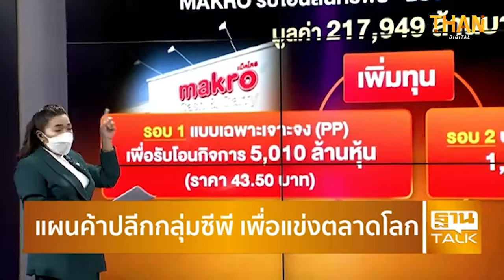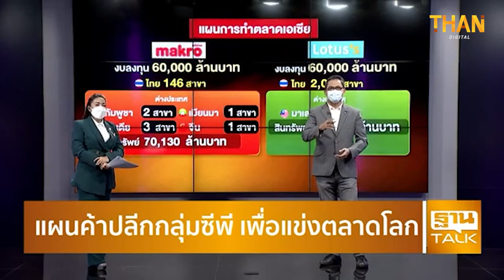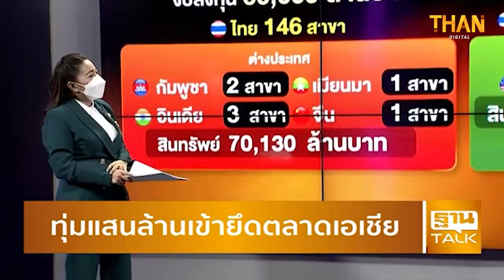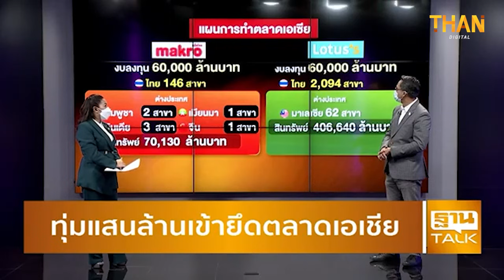แผนค้าปลีกกลุ่มซีพี เพื่อแข่งตลาดโลก l THAN TALK l 07/10/64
1. บิ๊กซี ชวนอิ่มเจ อิ่มบุญ ราคาเดียว 39 บาท